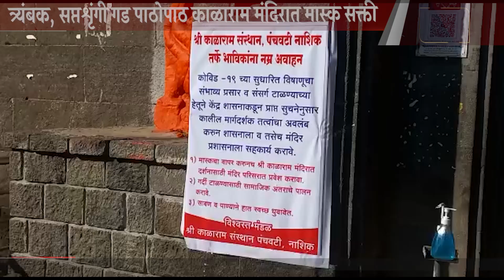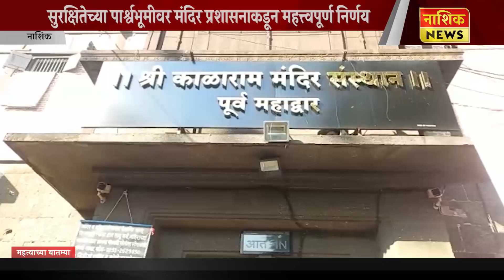Nashik News त्र्यंबक, सप्तशृंगी गड पाठोपाठ काळाराम मंदिरात मास्क सक्ती